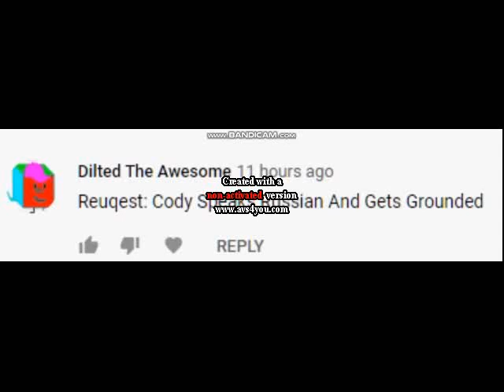(REQUESTED) Cody Speaks Russian And Gets Grounded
Requested By: Diluted The Awesome